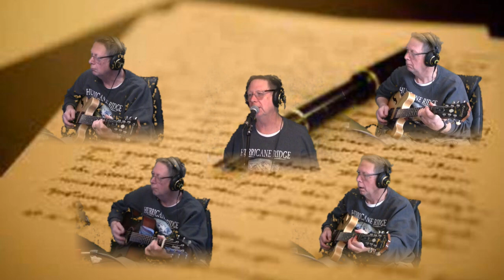The Letter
Released in 1967 this song was a number one hit, the first and biggest hit for the Box Tops.  We all know it!